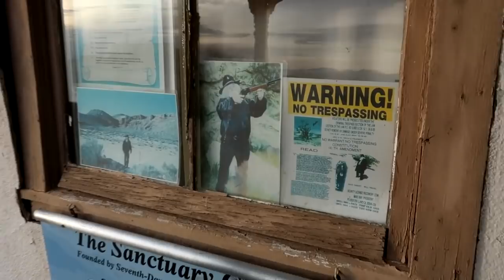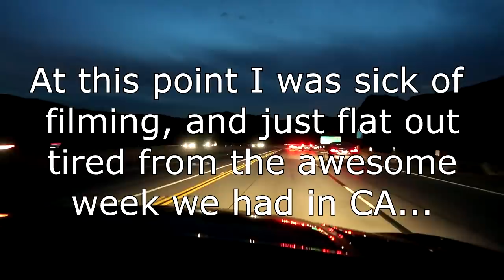Exploring the Farms and Desert in Southern California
Exploring the farms and desert in southern California!  WIth our extra day in Los Angeles, we decided to head to Bakersfield and explore the farming in the area.  We saw oranges, almonds, lettuce, cabbage, romaine, onion, carrots, grapes, potatoes, etc.  It is unbelievably diverse in the San Joaquin area of the central Valley!  After that we headed east to Lancaster and checked out the Kill Bill Church before heading to Santa Clarita for some dinner than on to LAX!

I am a 5th generation family farmer from West-Central Minnesota.  The recent interest in food, combined with a large amount of 'misinformation' has driven me to start this channel.  I hope to be someone people can relate to and trust when they question how their food is grown and raised.  I also hope to become a 'smarter' farmer through my experiences with this channel.  I strongly believe we must have an open mind and a willingness to learn about others, or we cannot move forward as one.  My goal is to build the connection between farmers and consumers by facilitating a collaborative conversation amongst everyone.  I do this by sharing my day-to-day farming experiences, my opinions on certain topics, and occasionally visiting other farms and businesses to help better understand other farming and business practices.  There is no limit to where this channel may go, so please join me!!

-Albert Einstein